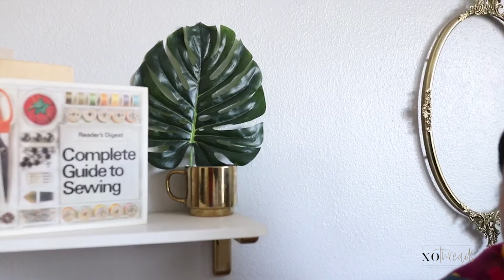Welcome To XO Threads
Y'all!!! I started a business!!! I am so excited to share this long time dream of mine with the world.
xoxo Jalyssa

Follow xo threads on Instagram